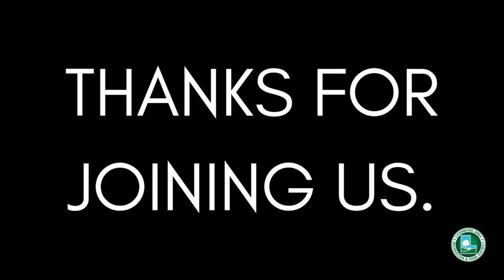Barnwood Painting Social at Ravenswood Historic Site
Thanks for joining Kathy and Gayle at the Historic Ravenswood Site for a lovely afternoon of painting barnwood. Event was held on March 17, 2021.

Check out larpd.org for more activities and fun!